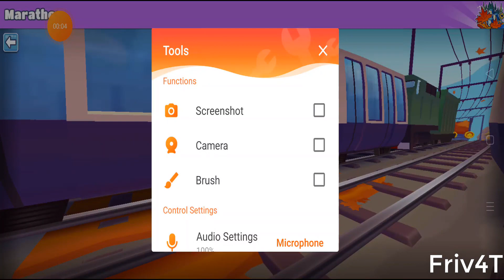Subway Surfers Bob The Blob P171 - Friv4T